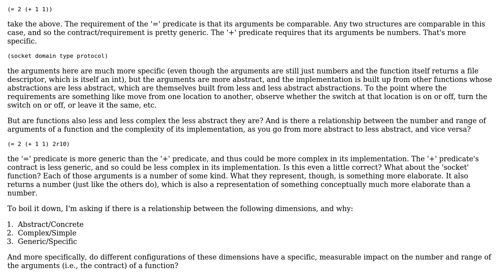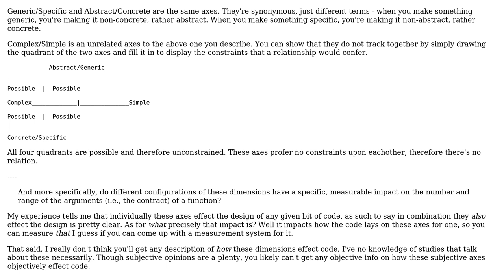How are the conceptual pairs Abstract/Concrete, Generic/Specific, and Complex/Simple related to...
How are the conceptual pairs Abstract/Concrete, Generic/Specific, and Complex/Simple related to one another in software architecture?

With thanks & praise to God, and with thanks to the many people who have made this project possible! | Content (except music & images) licensed under CC BY-SA | Music | Images & others | With thanks to user tjb1982 user Jimmy Hoffa and the Stack Exchange Network Trademarks are property of their respective owners. You are responsible for your own actions.